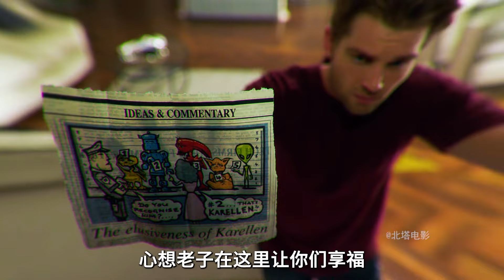第3集：外星人侵入地球后，不殺一人，只抓了一個不起眼的農民！